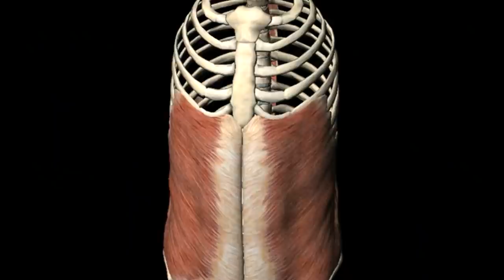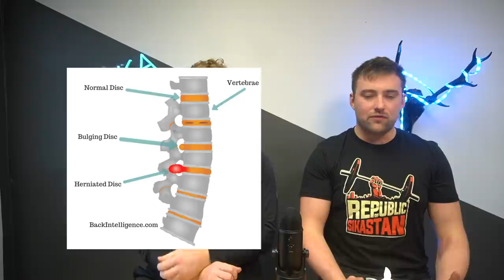Let's Talk About Butt Wink!